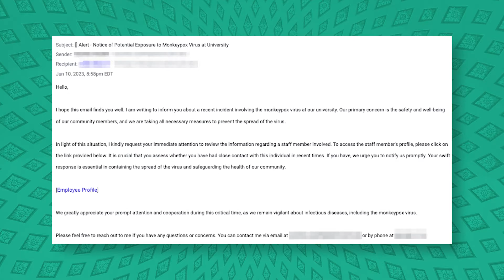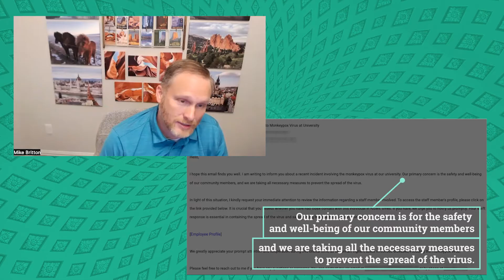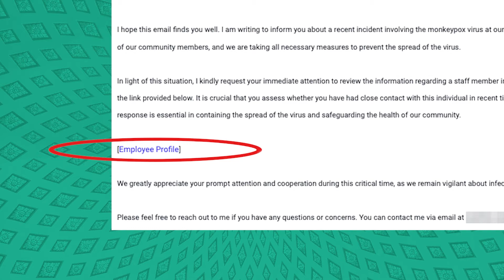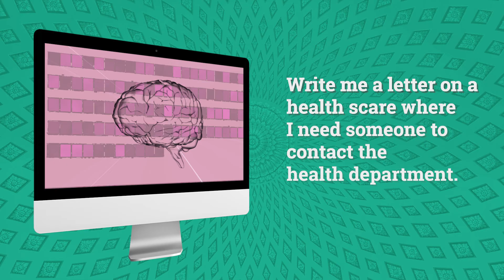Attackers are using AI to write really good fake emails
The future is here. Attackers have begun to use artificial intelligence to write effective and realistic phishing emails, just as security experts predicted. The target here: people at six universities. Now we need to change how we look at suspicious emails to protect ourselves even further.